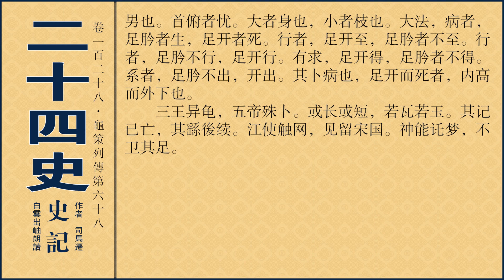史记 128龟策列传第六十八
《史记》是中国历史上第一部纪传体通史。最初称为《太史公书》，或《太史公记》、《太史记》。作者是西汉时期的司马迁。字子长，父亲司马谈任太史令，写古今通史的愿望没有实现，临终要司马迁完成其夙愿。后来，司马迁继任父亲太史令之职，开始写《史记》，历十余年而完成。此书记载了从黄帝至汉武帝太初四年（前101年）约3000年的历史。全书共130篇，有12本纪、10表、8书、30世家、70列传，共计526500字。